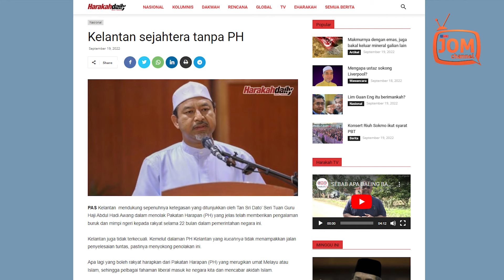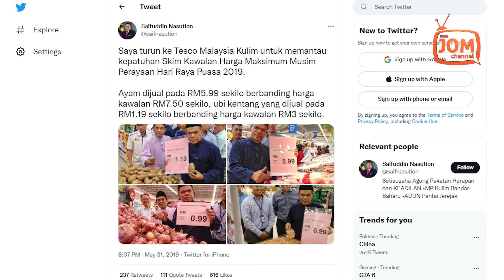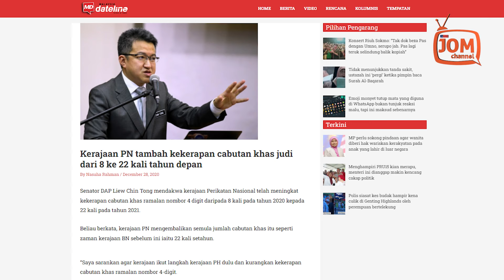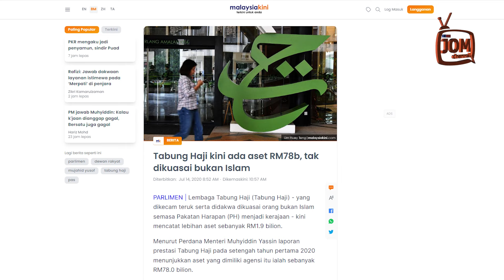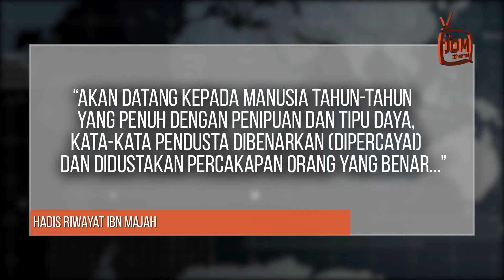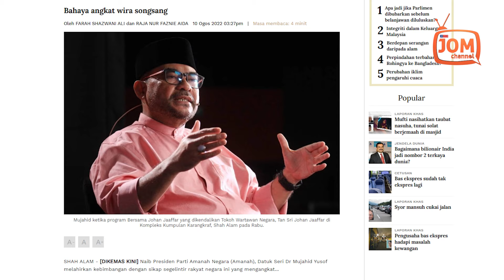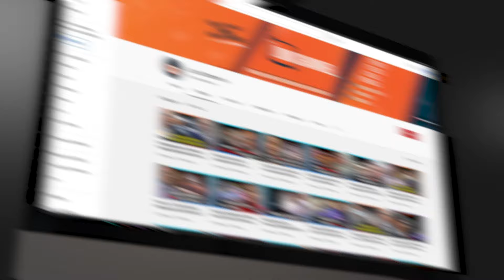INILAH GEJALA WIRA SONGSANG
Mungkin beliau mengalami dementia teruk sehingga lupa bahawa ketika Pakatan Harapan mentadbir Putrajaya, harga minyak masak 5kg ialah sekitar RM17 hingga RM18 sahaja.

Sekarang, menurut Pengerusi Pasukan Khas Jihad Tangani Inflasi, Tan Sri Annuar Musa, harga minyak masak botol lima kilogram diturunkan kepada RM33.50, untuk 8 September hingga 7 Oktober depan.